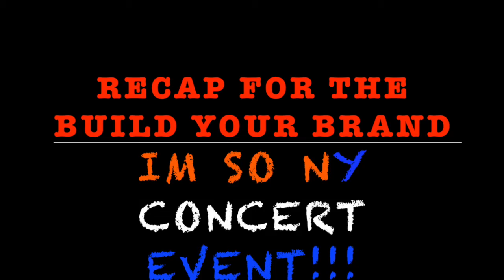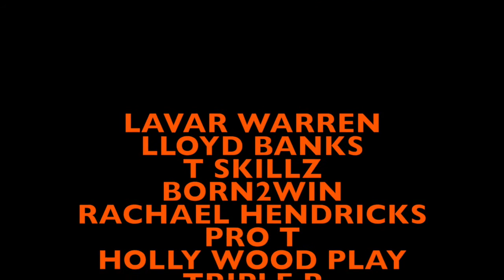RECAP FOR THE BUILD YOUR BRAND IM SO NEW YORK CONCERT EVENT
LINE APP:LNYCE
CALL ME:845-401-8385